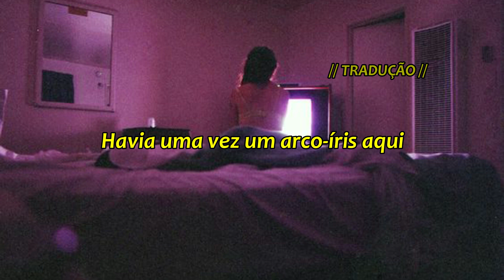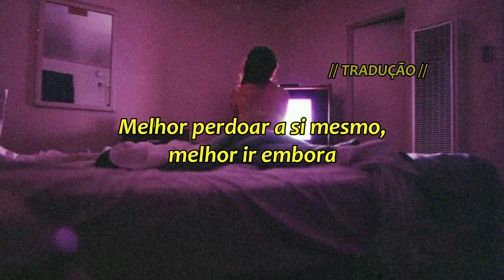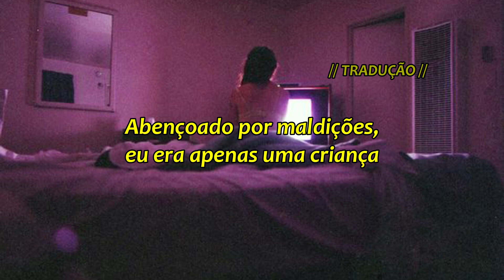Blair Lee - Gladstone (tradução/legendado)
Letra da musica "As I Am Gladstone'' letra pra ajudar vocês a decorarem o som, ou acompanhar junto com a letra, tmj!

letra pra ajudar vocês a decorarem o som, ou acompanhar junto com a letra, tmj!